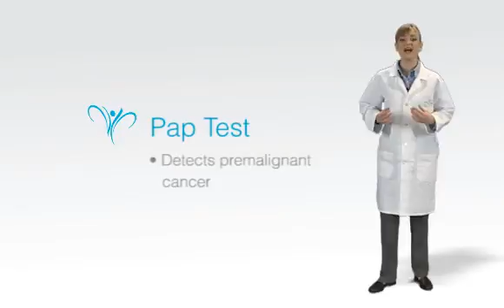Thin Prep Pap and HPV Test Part 1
A Pap Smear test is one of the most important tools in your gynaecologist's arsenal for fighting cervical cancer because it can detect it at an early stage. Most women know what a Pap Smear test is, and many women have had them; however, not all women know that the Thin Prep Pap Test offered at Les Cours Medical Centre is the most trusted Pap test available.
Cervical cancer if not detected early enough can lead to serious complications for a woman's long term health. Pap smear tests were developed to identify premalignant cancer cells. A Thin Prep Pap Test is a more accurate detection method than standard Pap Smear. And we all know the earlier you can detect cervical cancer the less chance it has of causing you serious health issues in the future.